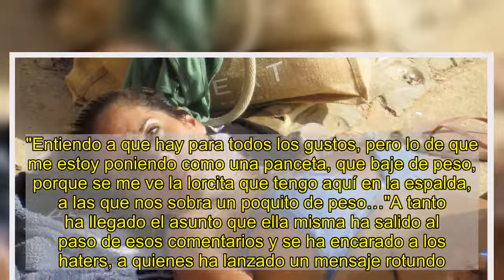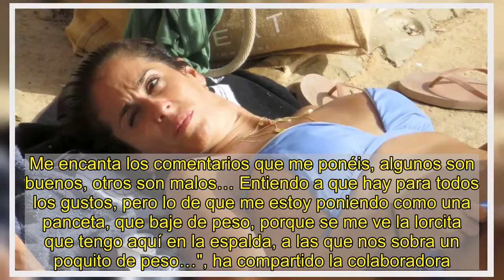Anabel Pantoja se encara a los 'haters' y se niega a borrar una foto pese a los insultos recibidos p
Anabel Pantoja.GTRESAnabel Pantoja, convertida en toda una influencer, no puede evitar que los llamados haters aterricen en sus publicaciones para criticar, a veces con expresiones de muy mal gusto, sus fotografías en las redes sociales.Eso es lo que le ha pasado con una de sus últimas publicaciones en Instagram, donde, además, la colaboradora de Sálvame declaraba su amor por su novio. "Mi placa con los 5 tornillos ya lleva casi 3 años aguantándome... 🏄🏿♂️. TQ NEGRO", rezaba el post junto a una foto en la que se los ve a ambos en actitud cariñosa, ella de espaldas a la cámara con un vestido claro. Ver esta publicación en InstagramUna publicación compartida de Anabel Pantoja (@anabelpantoja00) Una tierna foto que ha recibido muchos halagos pero también algunos comentarios malos referidos al físico de la joven. "La carne te rebosa", "Vaya chichas", "Esa espalda no es para enseñarla así, madre mía". "Ponte la ropa de tu talla", "Has engordado mucho", "Esa foto fatal, ponte en forma que todavía puedes no te abandones" son algunas de las lindezas que ha tenido que leer Pantoja."Entiendo a que hay para todos los gustos, pero lo de que me estoy poniendo como una panceta, que baje de peso, porque se me ve la lorcita que tengo aquí en la espalda, a las que nos sobra un poquito de peso…"A tanto ha llegado el asunto que ella misma ha salido al paso de esos comentarios y se ha encarado a los haters, a quienes ha lanzado un mensaje rotundo. "A ver, que digo yo una cosa, que estoy leyendo los comentarios de la foto que he subido, que fue una foto este verano. Me encanta los comentarios que me ponéis, algunos son buenos, otros son malos… Entiendo a que hay para todos los gustos, pero lo de que me estoy poniendo como una panceta, que baje de peso, porque se me ve la lorcita que tengo aquí en la espalda, a las que nos sobra un poquito de peso…", ha compartido la colaboradora.Pero, pese a todo, no está dispuesta a eliminar la instantánea. "¿Os molesta? Porque si queréis borro la foto a los que os moleste la panceta ahí… PUES NO", ha dicho rotunda.